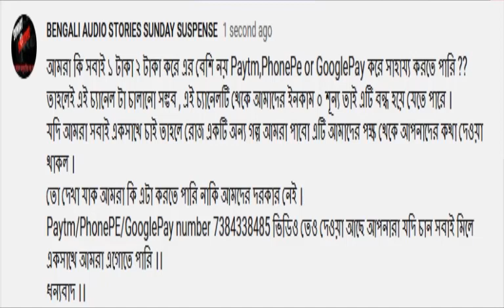SundaySuspense | Amra Bhutera | Harinarayan Chattopadhyay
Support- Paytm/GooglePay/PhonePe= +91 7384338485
The video is made for entertainment purposes only I Hope You Like And Enjoy This Video *DISCLAIMER: This Following  Disclaimer: I do not own all the material I am posting on My channel. If you are a copyright owner and want your work to be removed from My channel PLEASE contact at or leave a comment and I will remove your material right away.